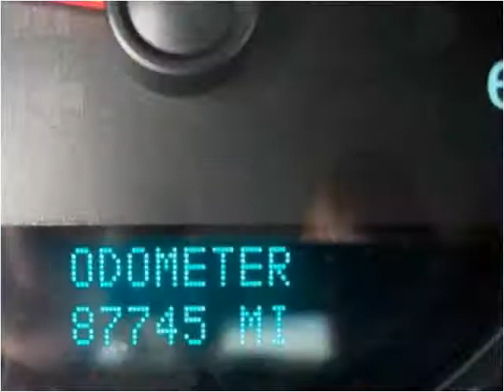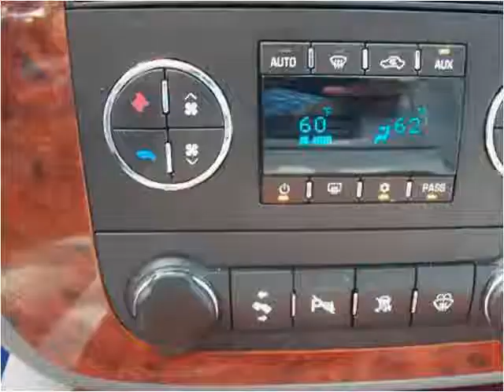2008 Chevrolet Suburban Used Cars Mount Olive NC